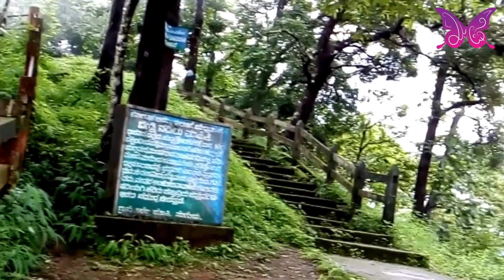ಮಾಗೋಡ ಫಾಲ್ಸ್ - ಜೇನುಕಲ್ಲು ಗುಡ್ಡ | ಎರಡು ವರ್ಷ ಹಿಂದಿನ ವ್ಲೊಗ್!!?? | KUSHI Vlogs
ಎರಡು ವರ್ಷದ ಹಿಂದಿನ ಮಾಗೋಡ ಫಾಲ್ಸ್ - ಜೇನುಕಲ್ಲು ಗುಡ್ಡದ ಒಂದು ವ್ಲೊಗ್..!!
ಮುಂದಿನ ವೀಡಿಯೋಕ್ಕಾಗಿ ನನ್ನ ಖುಷಿ ವ್ಲೊಗ್ಸ್ ಚಾನಲ್ ಅನ್ನು ಸಬ್ಸ್ಕ್ರೈಬ್ ಮಾಡಿ..!!

Two year old Magod Falls - Jenukallu Gudda Vlog..!!

ನನ್ನ ಊರಿನ ಹಳೆಯ ವಿಡಿಯೊಗಳಿಗಾಗಿ ಈ ಕೆಳಗಿನ ಲಿಂಕ್ ಮೇಲೆ ಕ್ಲಿಕ್ ಮಾಡಿ..!!

ಖುಷಿ ವ್ಲೊಗ್ಸ್ | ದೈನಂದಿನ ಬದುಕು | ಉಪಯುಕ್ತ ಮಾಹಿತಿ | ಹೊಸ ರುಚಿ | ಪೇಪರ್ ಕ್ರಾಪ್ಟ್ | ಹಳ್ಳಿ ಜೀವನ
Kushi Vlogs | Daily Life | Useful Information | Cooking | Paper Craft | Village Life

kannada | kannada vlog | kannada vlog new | kannada vlog channel
ಕನ್ನಡ । ಕನ್ನಡ ವ್ಲೊಗ್ಸ್ | ಕನ್ನಡ ಚಾನೆಲ್ ।  ಹೊಸ ಕನ್ನಡ ಚಾನೆಲ್ | ಬ್ಲಾಗ್ । ಕನ್ನಡ ಬ್ಲಾಗ್
Daily vlog | Vlog | vlogs | daily vlogs | vlogs in kannada | Kannada Blog | Blog